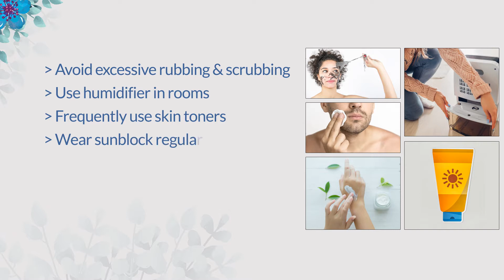Winters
Skincare | Winters | Skinsmith | Dr. Mahvish Aftab Khan | Islamabad